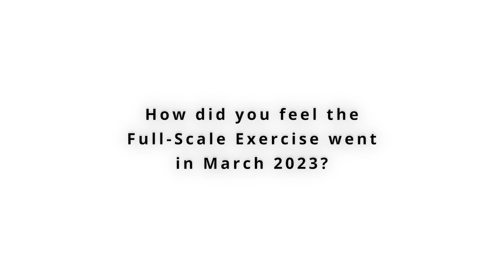The STRATEGY Project: Full Scale Exercise and Introduction to a Stream 3 (Response planning) CWA